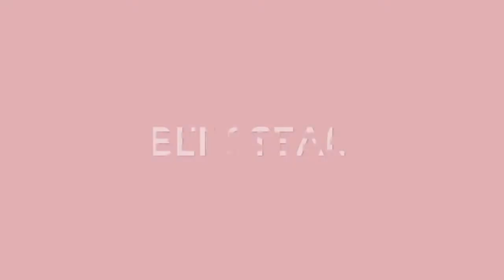30 Belt Steal